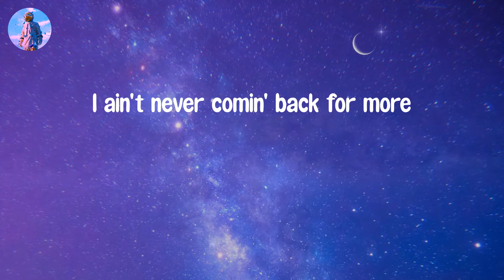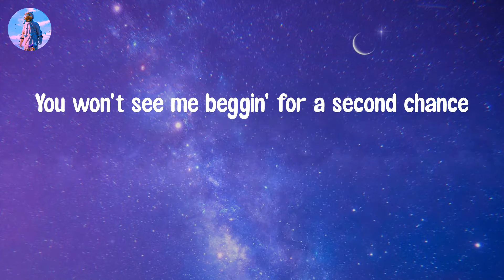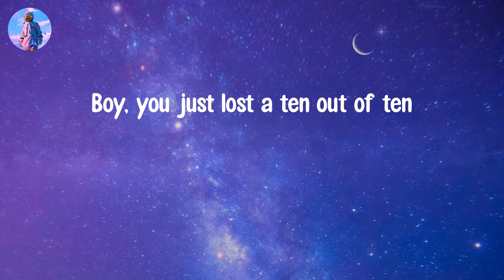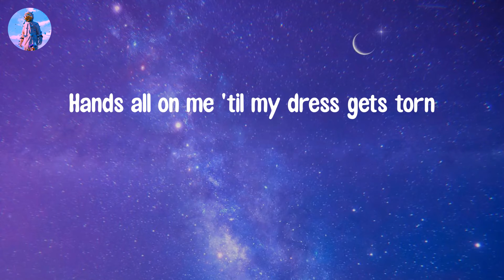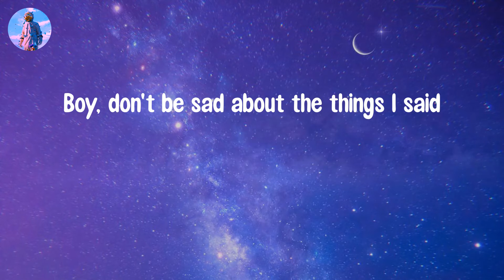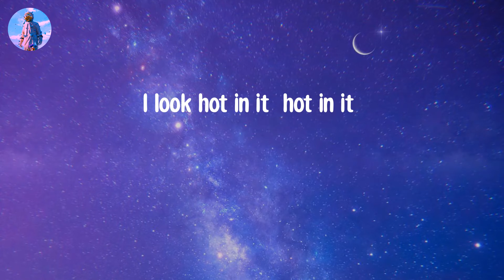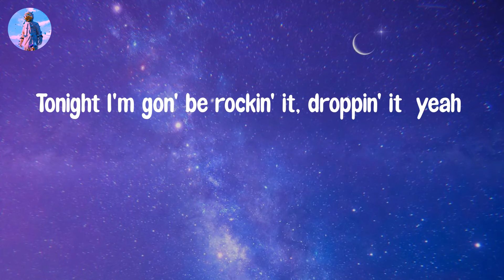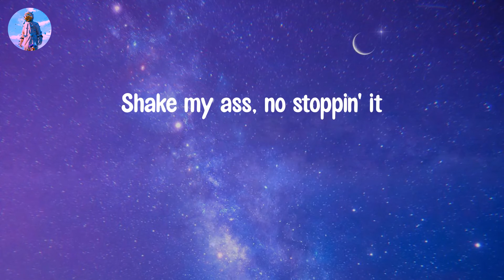𝙃𝙤𝙩 𝙄𝙣 𝙄𝙩 - 𝙏𝙞ë𝙨𝙩𝙤 (𝙇𝙮𝙧𝙞𝙘 𝙑𝙞𝙙𝙚𝙤)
Lyric video: Hot In It - Tiësto

Lyrics Hot In It:
It's Charli, baby
Tiësto
You won't see me cryin' on the bathroom floor
I ain't never comin' back for more
Wanna see you walkin' out that door
Bye-bye, bye-bye
You won't see me beggin' for a second chance
Say I need you 'cause it don't make sense
Boy, you just lost a ten out of ten
Won't lie, lie, lie
And tonight I'm gon' be rockin' it, droppin' it
Shake my ass, no stoppin' it
I look hot in it, hot in it
I look hot in it
Rockin' it, droppin' it
Tonight I'm gon' be rockin' it, droppin' it
Tonight I'm gon' be rockin' it, droppin' it (yeah)
Moving 'til my feet get sore
Hands all on me 'til my dress gets torn
Watch me do it, do it real hardcore
My, my, my, my
You and me, we never ever made much sense
I'm too independent, no offense
Boy, don't be sad about the things I said
Don't cry, cry, cry